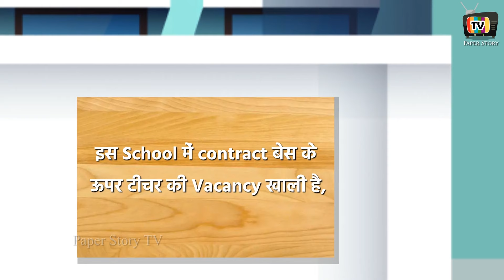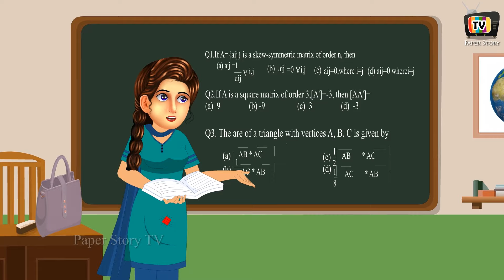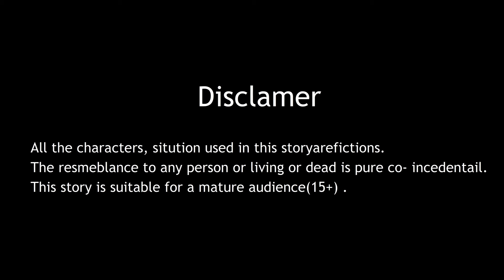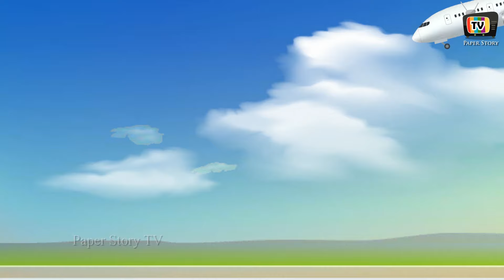स्कूल टीचर से प्यार | Hindi Kahani | Moral Stories | Hindi Story | Hindi Kahaniya | Stories in Hindi